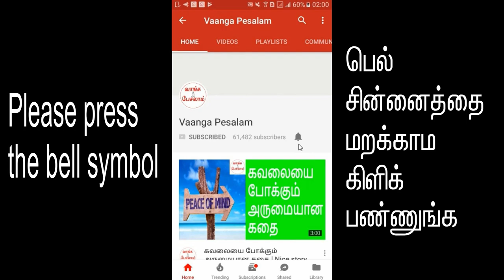Law of attraction in tamil|Avoid this to b rich|பிரபஞ்ச ஈர்ப்பு விதி|Vaanga pesalam|Nambikkai Kannan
பிரபஞ்ச ஈர்ப்பு விதியில் இன்னொரு முக்கியமான விசயத்தை பற்றி நாம் இந்த வீடியோவில் பார்க்க போகிறோம். உங்களுக்கே தெரியாமல் உங்களுடைய அன்றாட வாழ்க்கையில் நீங்கள் ஒரு சில தவறுகள் செய்கிறீர்கள். அதனால் நீங்கள் எவ்வளவு கடுமையாக உழைத்தாலும் உங்களால் பணக்காரன் ஆக  முடியவில்லை. இதற்கும் பிரபஞ்ச ஈர்ப்பு விதிக்கும் என்ன சம்பந்தம் என்று தெரியனுமா? இதை எப்படி சரி செய்வது என்று தெரியனுமா? பிரபஞ்ச ஈர்ப்பு விதியை பயன்படுத்தி வாழ்க்கையில் முன்னேறுவது எப்படி என்று தெரியனுமா? தவறாமல் இந்த வீடியோவை பாருங்க. பிரபஞ்ச ஈர்ப்பு விதியால் நிச்சயம் உங்கள் வாழ்க்கை மகிழ்ச்சியாக நிம்மதியாக ஆனந்தமாக இருக்கும்.

In this video, we are going to talk about one more important thing in law of  attraction. In your day to day life, you are doing some mistakes without you knowing about it. That's why you are not able to become rich even though you work hard. What is the connection between this and the law of attraction?  Do you want to know how to fix this problem? Do you want to know how to use law of attraction to get more successes in life? Please watch this video.
Your life will definitely be happy with the help of law of attraction.

இந்த வீடியோவில் தமிழ் சப்டைட்டில் உள்ளது.
This video have tamil subtitles.